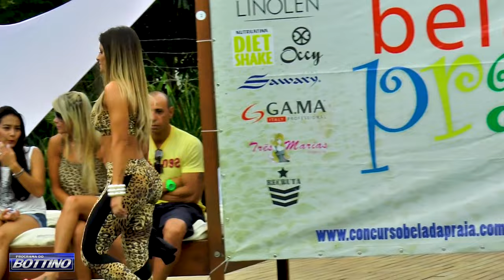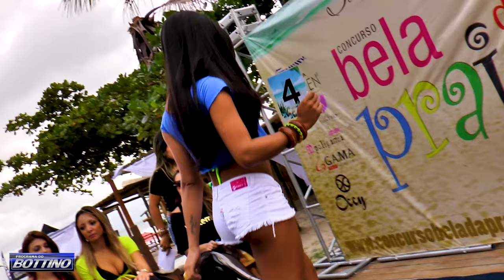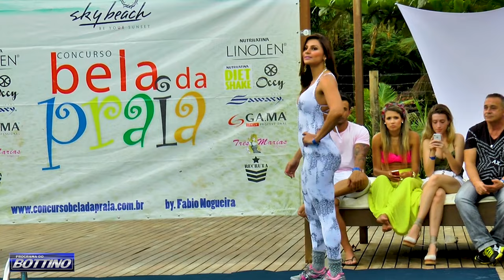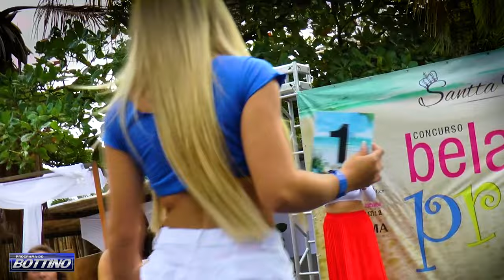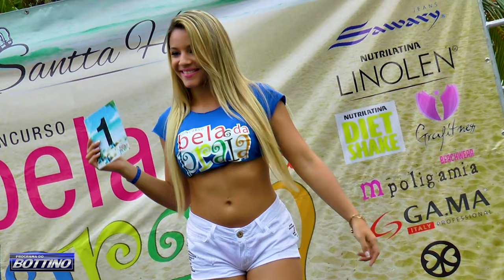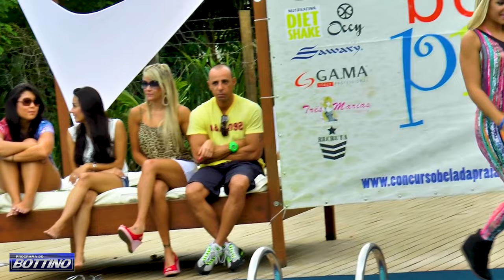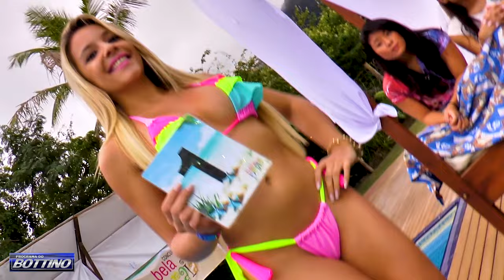Bela da Praia completo in slow motion - 4K | Programa do Bottino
Programa do Bottino

- Bela da Praia completo

Conheça nossos outros canais:

Vídeos novos às terças, quintas e sábados às 23:45.

Editora Utopia - 4K e inscreva-se! Vídeos novos aos domingos às 19:45.

IDEALIZAÇÃO, APRESENTAÇÃO E DIREÇÃO GERAL: José Luiz Freire Bottino
EDIÇÃO E COMPUTAÇÃO GRÁFICA: Érika Natio Bottino